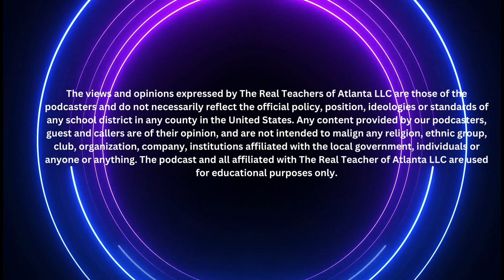Episode 13: Unlocking the Secrets of Teen Health: What You Need to Know about Sex Ed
In this episode of The Real Teachers of Atlanta, we're talking about teen health and sex ed. From sex in school to student meet-ups, we're going to cover everything you need to know some things you wish you didn't.

As a parent or guardian, it's important to understand what your teen is going through. This episode of The Real Teachers of Atlanta is a great way to start getting to know your teen and to help establish an open line of communication and awareness of what is going on in your student's everyday life.

Also, here is a resource for decoding your child's messages...